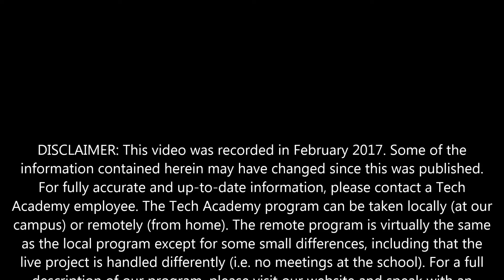Enrollment Video February 2017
The Tech Academy is an award-winning technology school that delivers online training to students all over the world.

The Tech Academy specializes in coding boot camps (intensive training programs that prepare graduates for entry-level technical positions). We also have several published technology books, deliver custom training to companies, and offer an affordable subscription service. You sign up for our subscription service